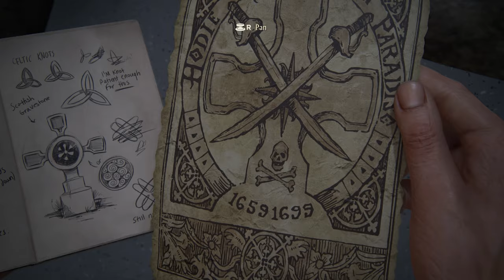UNCHARTED 4 PC Gameplay Walkthrough Chapter 8 - THE GRAVE OF HENRY AVERY (4K/RTX3060)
Uncharted Legacy of Thieves Collection PC Walkthrough

Seek your fortune and leave your mark on the map in the UNCHARTED: Legacy of Thieves Collection. Uncover the thrilling cinematic storytelling and the largest blockbuster action set pieces in the UNCHARTED franchise, packed with all the wit, cunning, and over-the-top moments of the beloved thieves - Nathan Drake and Chloe Frazer. In an experience delivered by award-winning developer Naughty Dog, the UNCHARTED: Legacy of Thieves Collection includes the two critically-acclaimed, globe-trotting single-player adventures from UNCHARTED 4: A Thief's End and UNCHARTED: The Lost Legacy. Each story is filled with laughs, drama, high-octane combat, and a sense of wonder - remastered to be even more immersive.

DEVICE